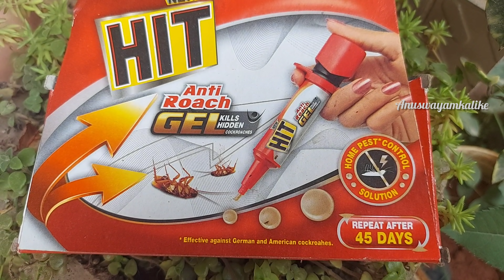ಬೇಕರಿ ಶೈಲಿಯ ಟೇಸ್ಟೀ ದೂದ್ ಪೇಡಾ ತುಂಬಾಸುಲಭವಾಗಿ ಮಾಡುವ ವಿಧಾನ |Instant doodh Peda Recipe in Kannada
milk powder recipe
milk powder soft burfi
 milk peda recipe
easy peda recipe in kannada
peda recipe
sweet recipe in kannada
sweet bar recipe
instant peda
milk powder peda recipe in kannada
 milk powder doodh peda
milk powder barfi
doodh peda prepared from milk powder
how to make milk powder
 how to make milk powder peda
milk powder peda in kannada
milk powder peda maduva vidhana
doodh peda recipe in kannada

When you think of a kitchen, hygiene is the most important concern.
we all have unwanted “Cockroaches” in our kitchens.
And they carry bacteria and germs that contaminate our food and make us sick.
Being a home cook, I was always looking for a solution. Now, i have discovered the easiest solution- HIT Anti-Roach Gel, as the perfect Home pest control solution.
The best part about it is that it’s odourless.
Just apply 20 dots of HIT Anti-Roach Gel in your home and get free from cockroaches in 45 days.

ಅಡುಗೆಮನೆ ಅಂದ್ಮೇಲೆ Hygiene ತುಂಬಾನೇ important ಆಗುತ್ತೆ.
ಬೇಡದೆ ಇರೋ 'ಜಿರಲೆಗಳು' ಅಡುಗೆಮನೆ ಸೇರಿಕೊಂಡಿರುತ್ತೆ.
ಈ ಜಿರಲೆಗಳು ಅಡುಗೆ ಮೇಲೆ ಕೂತ್ಕೊಂಡು ಅಡುಗೆಯನ್ನ ಹಾಳು ಮಾಡುತ್ತೆ, ಜೊತೆಗೆ ಬೇಡದೆ ಇರುವಂತಹ ಕಾಯಿಲೆಗಳನ್ನು ತರಿಸುತ್ತೆ.
ನಾನು ಒಬ್ಬ ಗೃಹಿಣಿಯಾಗಿ ಇದೆಲ್ಲದಕ್ಕೂ ಒಂದು ಪರಿಹಾರ ಹುಡುಕುತ್ತಿದ್ದೆ, ಇದಕ್ಕೆಲ್ಲಾ ತುಂಬಾ ಸುಲಭವಾದ ಪರಿಹಾರ ಸಿಕ್ಕಿದೆ  ಏನೆಂದರೆ HIT Anti-Roach Gel, ಇದು ಒಂದು ಪರ್ಫೆಕ್ಟ್ ಪೆಸ್ಟ್ ಕಂಟ್ರೋಲ್.
ಇದು ನಿರ್ಗಂಧವಾದದ್ದು.
ಕೇವಲ 20 dotsನ ಮನೆಯಲ್ಲಿ ಇಡಿ, ಇದರಿಂದ 45ದಿನಗಳ ಕಾಲ ಜಿರಲೆಗಳು ಇರೋದಿಲ್ಲ.

ಕ್ರಿಸ್ಮಸ್ ಗೆ ಡಿಟೋ ಬೇಕರಿ ಶೈಲಿಯ ಟೇಸ್ಟೀ ದೂದ್ ಪೇಡಾ |ತುಂಬಾ ಸುಲಭ ಹಾಗು ಕಡಿಮೆ ಸಮಯದಲ್ಲಿ ಮಾಡೋ ವಿಧಾನ | Dud Peda